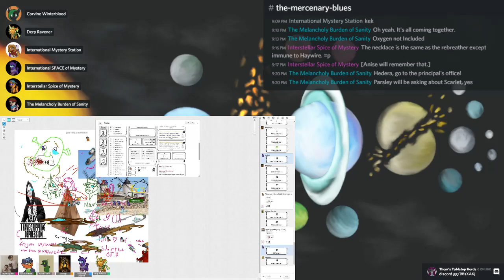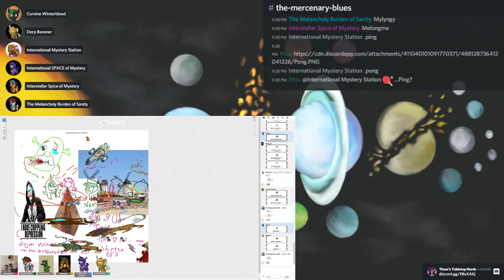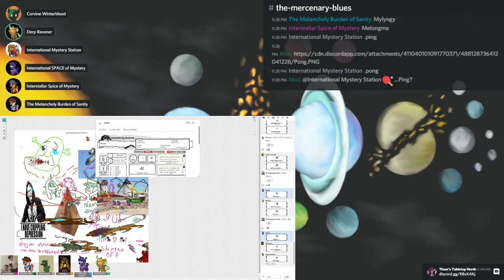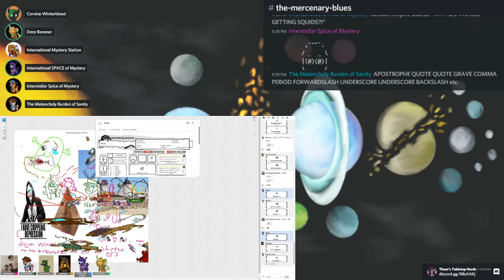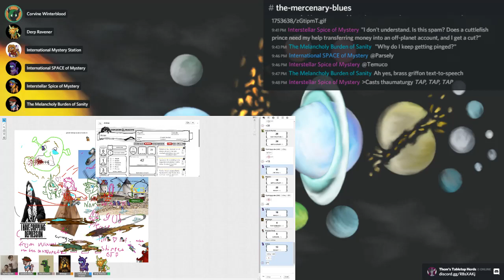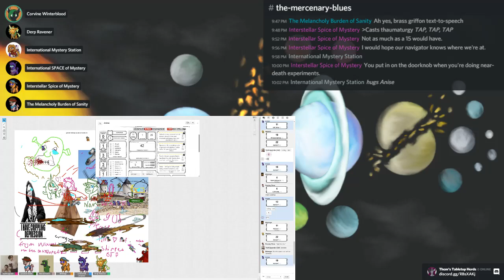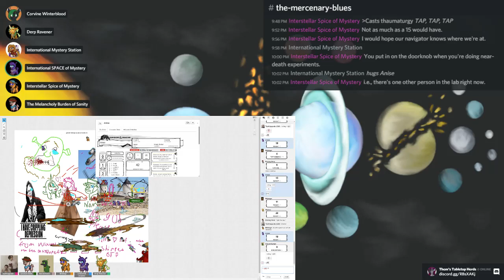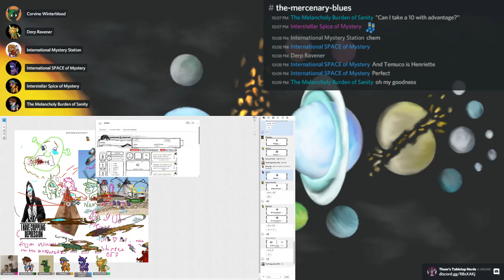Mercenary Blues #5 (2/3) | Them's Tabletop Herds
Thumbnail art made by TyphlUpgrade.